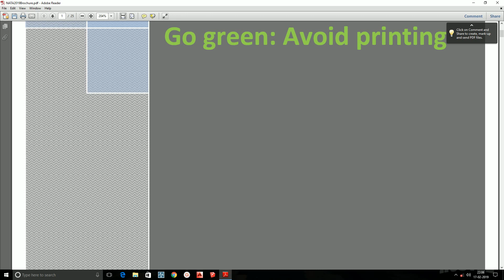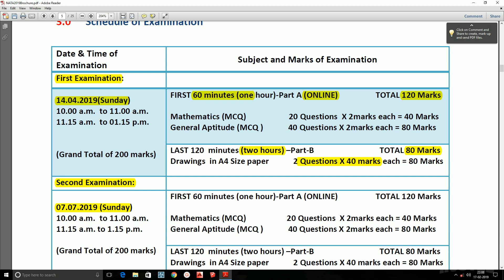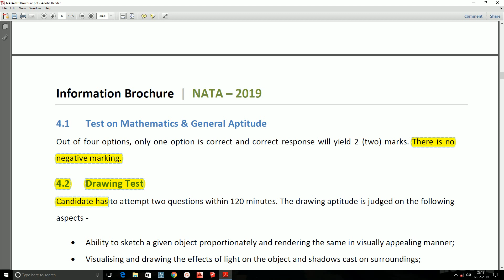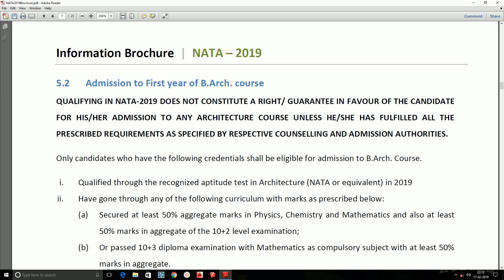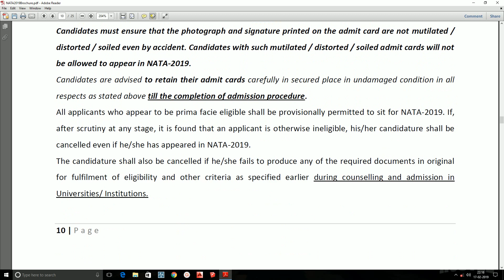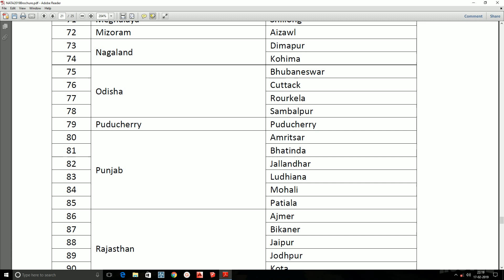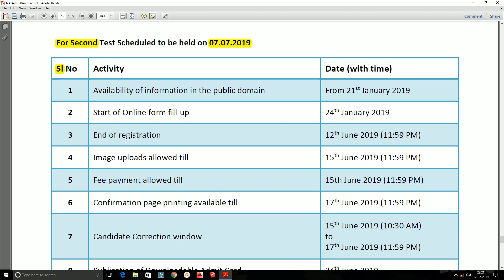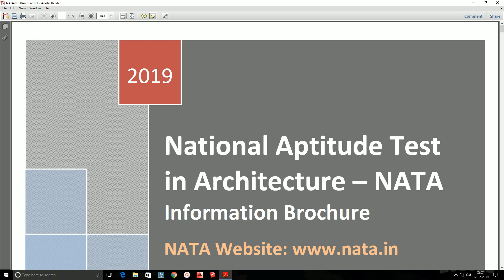NATA 2019 -கட்டிடக்கலை நுழைவு தேர்வு [ EXPLAINED IN TAMIL]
அனைவர்க்கும் வணக்கம்
WELCOME TO ஆRCHI ESSENTIALS
NATA is a national level undergraduate designing exam. Council of Architecture conducts National Aptitude Test in Architecture (NATA) admissions into the 5-year B. Arch courses.
NATA 2019 -The Council of Architecture (COA) has released the information brochure of NATA 2019 on January 21. The COA has commenced the application process for NATA 2019, both for first and second attempt from January 24 onwards. The last date to submit the application form of NATA 2019 for the first attempt is March 11. While candidates can submit the NATA 2019 application form for the second attempt till June 12. From this year COA will conduct NATA 2019 twice this year - the 1st attempt will be held on April 14 and second on July 7; previously the exam was conducted once a year. Also, diploma candidates won't be eligible to appear in NATA 2019, as eligibility criteria have been changed by making pass in 10+2 with physics, chemistry and mathematics mandatory. NATA 2019 question paper has two parts - Part A includes multiple choice questions (from mathematics and general aptitude subjects) and has to be answered in online mode. The drawing-based Part B has to be answered on A4 size papers. The result of NATA 2019 for first attempt will be declared on May 3 in the form of the scorecard. On July 21, the NTAT 2019 result for second attempt will be announced. To qualify in nata, candidates must score minimum 25% marks in MCQ and Drawing portions, and score equal to or more than overall qualifying marks (out of 200) which will be decided post exam. Candidates who qualify in NATA 2019 will be eligible for admission in recognized Architectural Institutions across the country.

PLEASE DO SHOWER YOUR LOVE AND SUPPORT